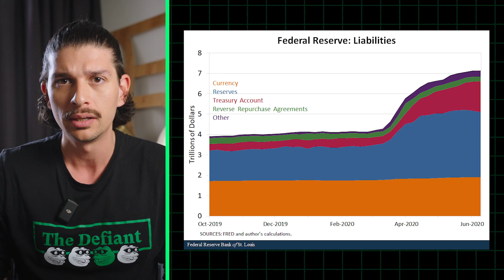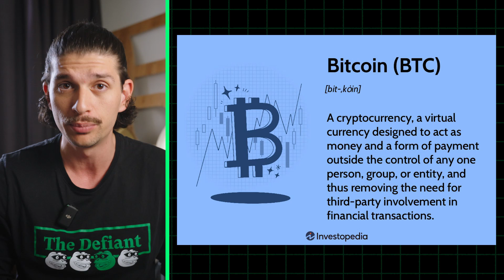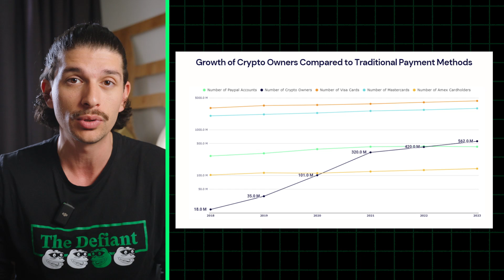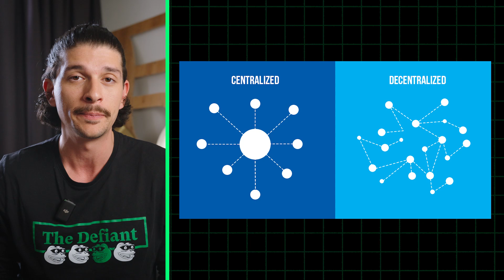What Is Cryptocurrency? | Crypto 101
Welcome back to Crypto 101, your comprehensive guide to learning everything about crypto from start to finish! Cryptocurrency is a term that exploded into the mainstream in recent years, sure, but there still seems to be some confusion around the term. So what exactly is cryptocurrency? How does it work, is it just digital money, and why is it so revolutionary?